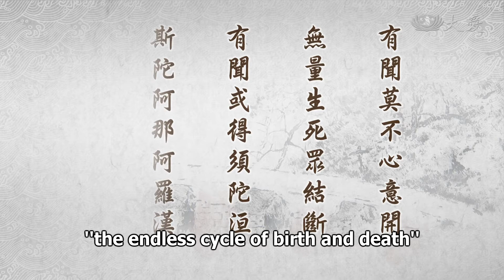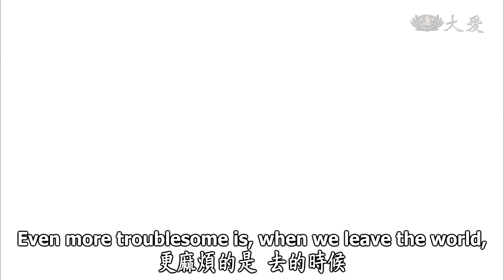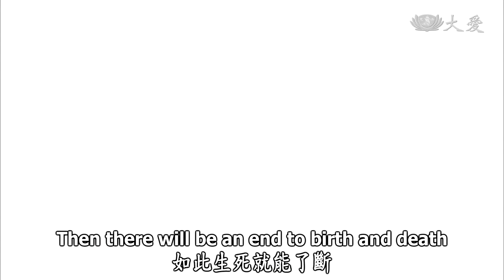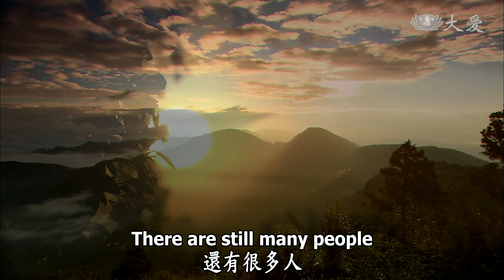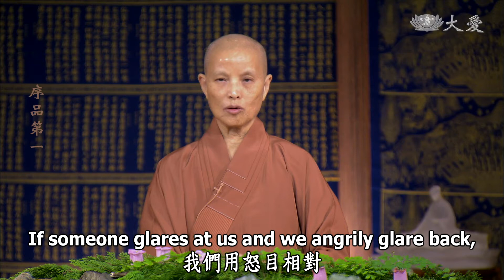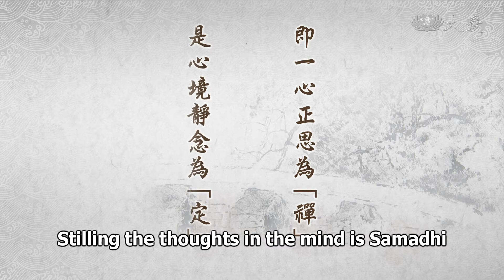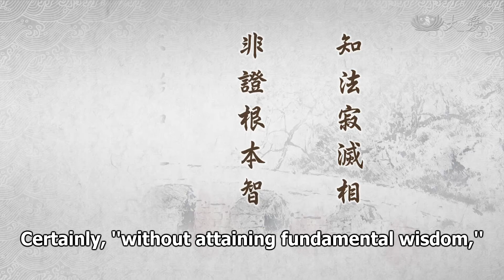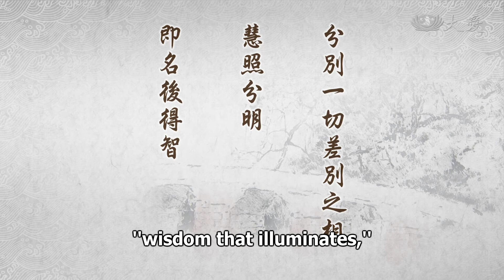Wisdom at Dawn E164 - Eliminate Afflictions through Meditation (靜思妙蓮華 - 禪定思惟斷煩惱)